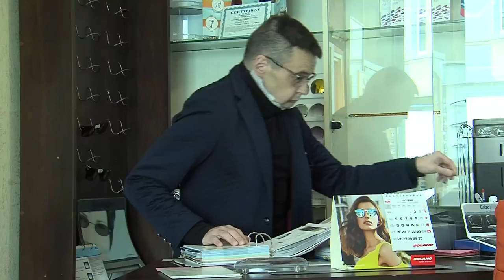Piła: Potrzebna pomoc dla Tomasza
45-letni pilanin w wyniku nowotworu i powikłań stracił znaczną część twrzy. Jedyną szansą na ratunek dla mężczyzny jest operacja w prywatnej klinice.